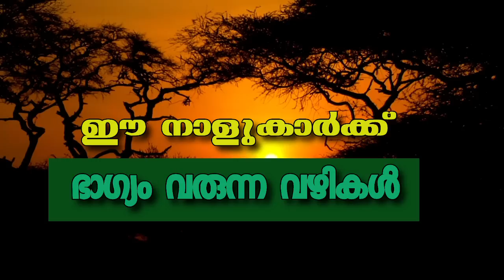ധന ഭാഗ്യമുള്ള നക്ഷത്രക്കാർ , ഇവർക്ക് ലോട്ടറി സൗഭാഗ്യം വരെ Lottery winning horoscopic stars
Facebook.             : Facebook.com/santhoshvlog